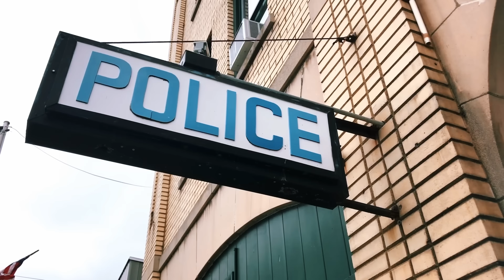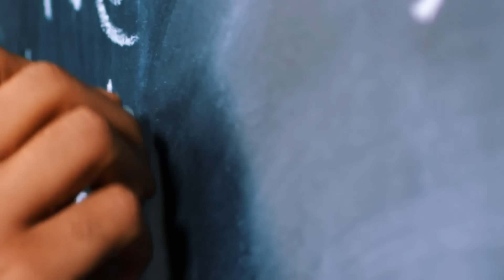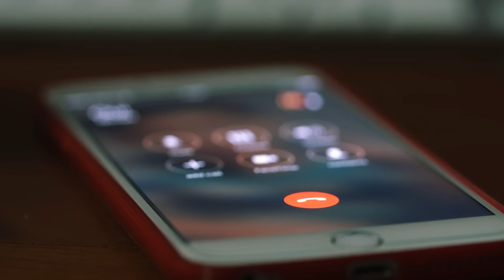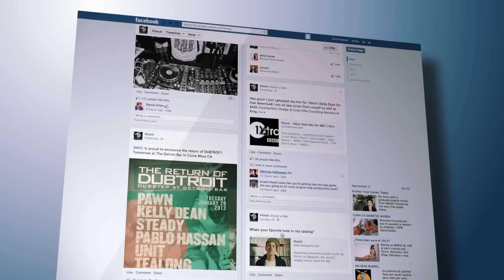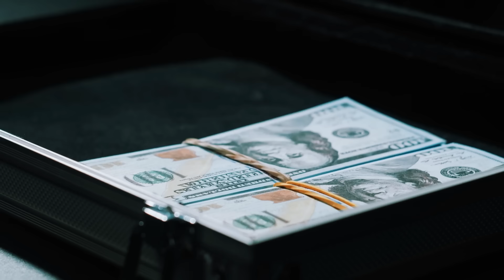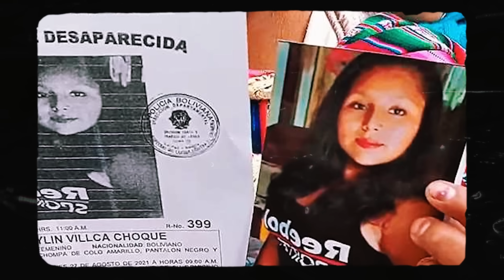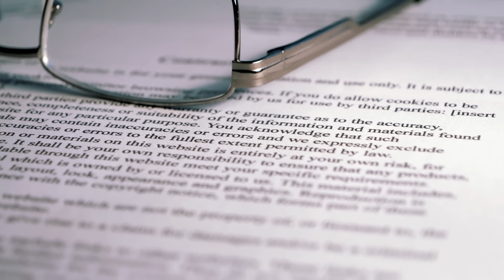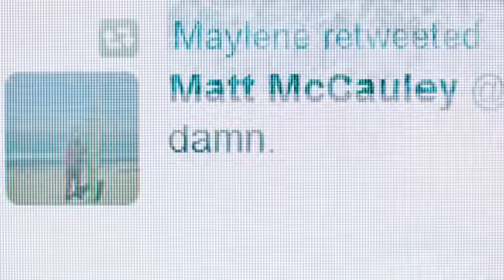Er wurde freigelassen und tötete danach ! True Crime Deutsch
In diesem Video stellen wir Ihnen einige der besten True Crime Dokumentationen auf Deutsch vor, die Sie 2023 nicht verpassen sollten. Von aufsehenerregenden Mordfällen bis hin zu mysteriösen Vermisstenfällen !

all music is by Scott Buckley